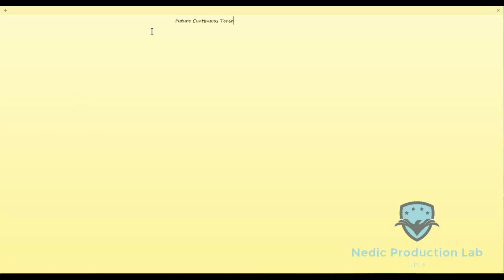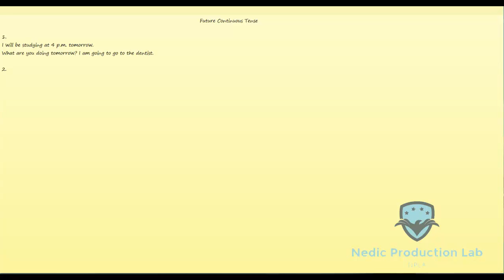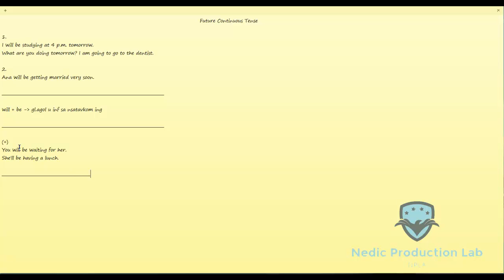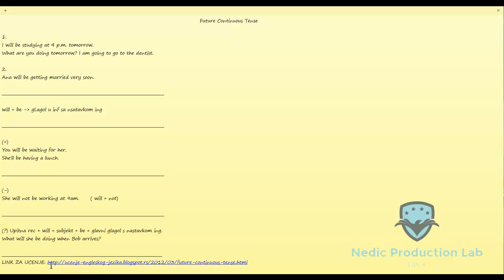Engleski jezik Future Continuous Tense